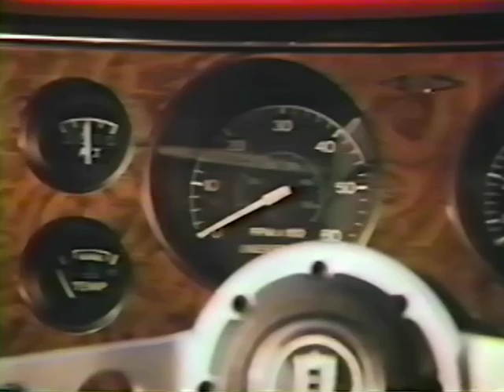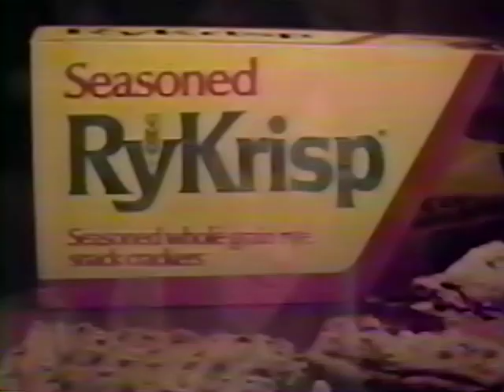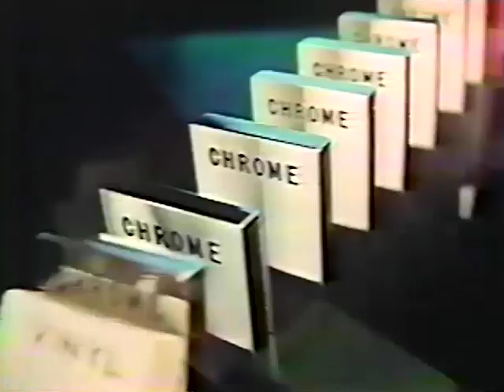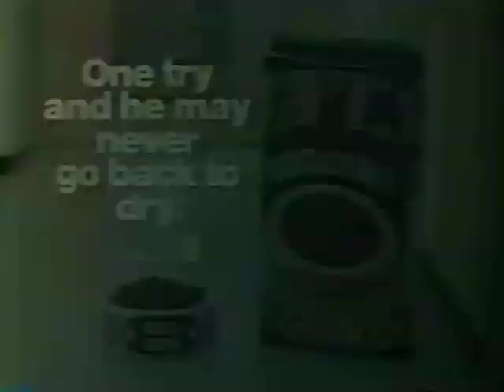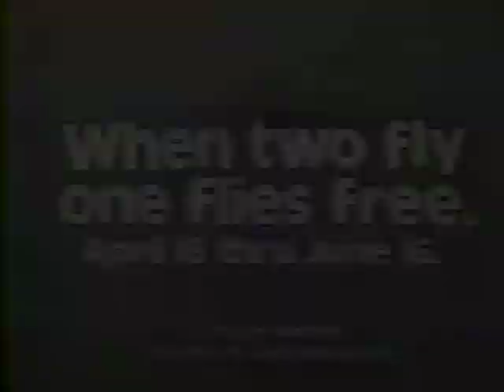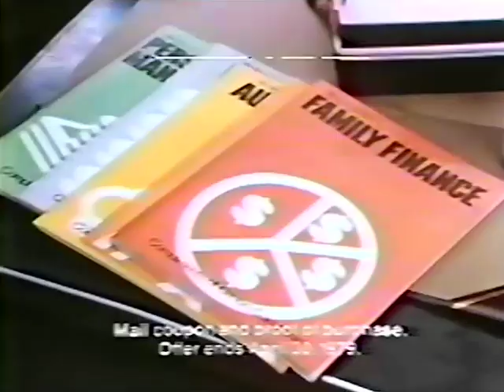70's Commercials Vol. 80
These commercials aired on NBC on April 2nd, 1979

1. Mercury Capri
2. Finis Furniture Polish
3. Seasoned RyKrisp
4. Chevron (With the voice of Casey Kasem)
5. "The Tonight Show" Commercial Bumper
6. Avis
7. Fantastik
8. Elizabeth Arden Makeup (Way to just cut off the end of the commercial before they fully describe the product, May company)
9. AMC Spirit
10. "The Tonight Show" Commercial Bumper
11. Purina Puppy Chow (With the voice of Sterling Holloway)
12. Purina Moist & Chunky (4:49 It looks like the dog food bowl was pulled away by a string, but it's still damned impressive they trained a dog to raise it's paw sideways like that)
13. Mateus Wine
14. TWA
15. "The Tonight Show" Commercial Bumper
16. Promo for "Happy Birthday Donald Duck"
17. On Subscription TV (This was an early subscription TV service that aired on an encrypted UHF station.  It was popular primarily in Los Angeles, where this block was recorded)
18. Montgomery Ward
19. Koby's Shoes
20. Health Fair Expo '79 Bumper
21. "The Tonight Show" Commercial Bumper
22. Paul Masson Emerald Dry White Wine (With Orson Welles)
23. Bell System
24. Chicken Of The Sea (9:03 What a twist ending!  It's too bad that this entire family was shrunk down to the size of bugs, but they seem to be perfectly fine with it!)
25. Canon P10-D Calculator
26. "The Tonight Show" Commercial Bumper
27. Exxon